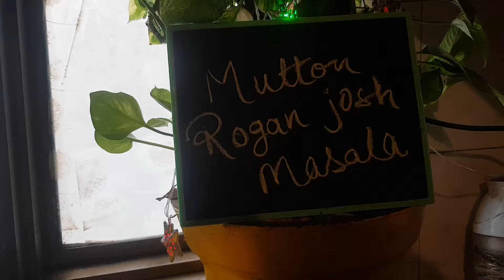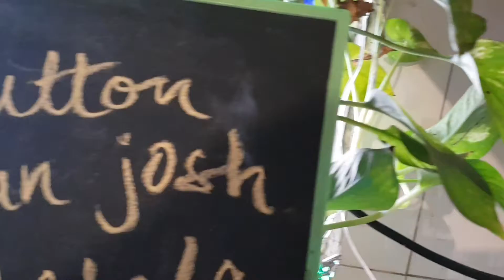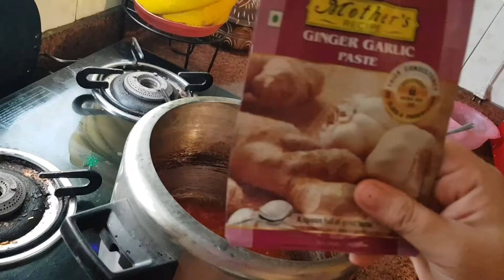MUTTON ROGAN JOSH.👍👌🍖🍖🍖